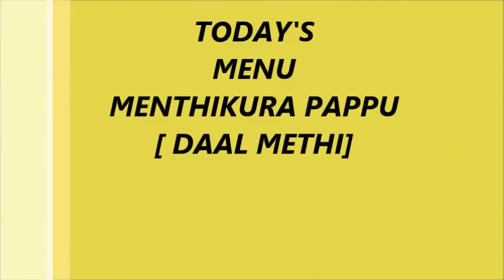MENTHI KURA PAPPU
INGREDIENTS I HAVE TAKEN IN THIS RECIPE.
TUVAR  DAAL 1/2 CUP
METHI OR FENUGREEK 1 CUP
GREEN CHILLY 2 NO.
RED CHILLY 2 NO.
MUSTARD SEEDS, JEERA 1 TSP
HALDI PINCH
HING PINCH
SALT TO TASTE
OIL  I TB SP